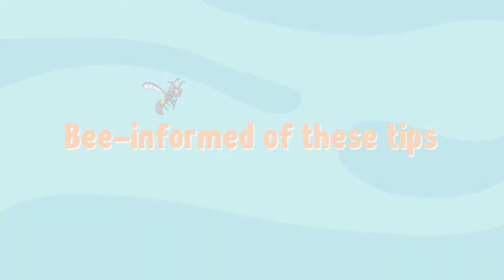Ep 2 | Bee-informed of these tips when you encounter bees/wasps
Follow these tips to bee safe when encountering bees or wasps!